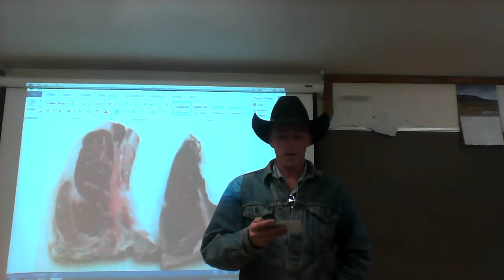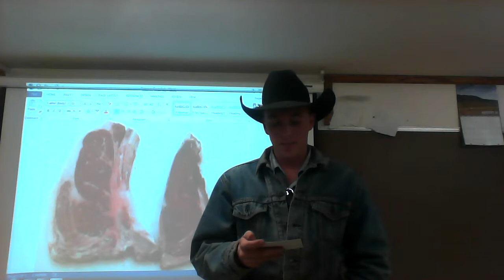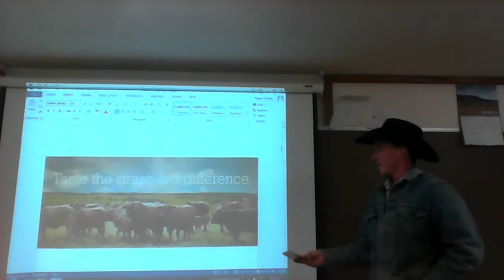C.J. Goos Persuasive Speech